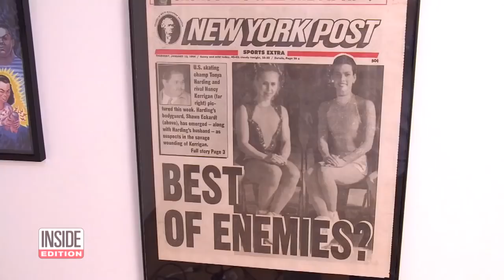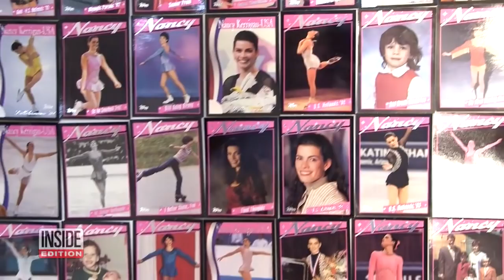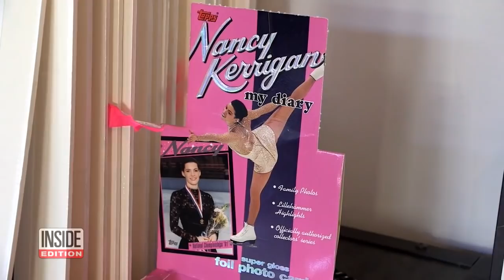Two Tonya Harding Fans Paint New Picture of Skater With Boutique Museum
Figure skaters Tonya Harding and Nancy Kerrigan were pitted against each other early in their careers. Now there's a place where you can learn the true story of what happened in 1994. Matt Harkins and Vivana Olen are the curators of the Tonya Harding Nancy Kerrigan 1994 Museum in New York City. It's a walk down pop culture memory lane for some, but an eye-opener for others. InsideEdition.com's Keleigh Nealon has more.